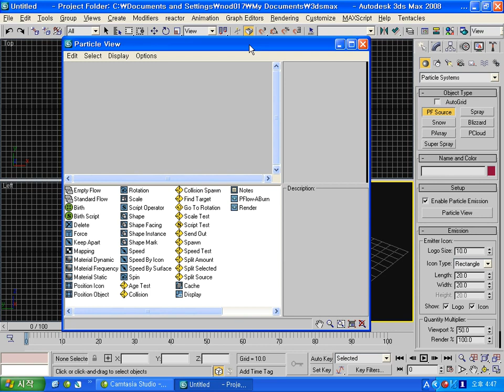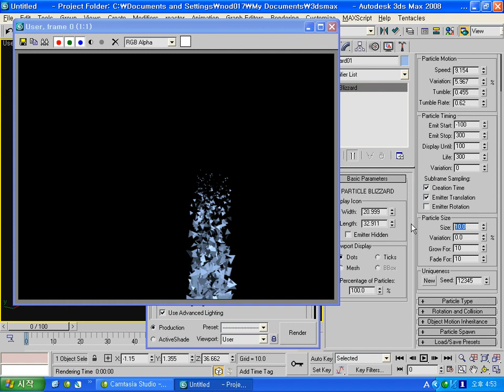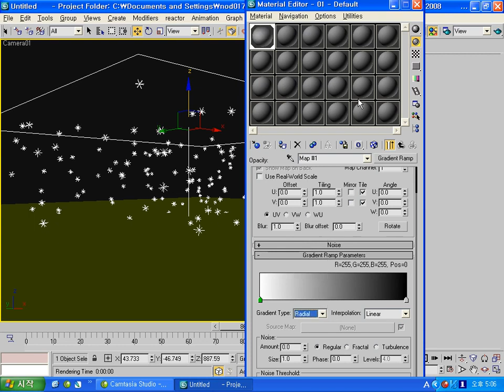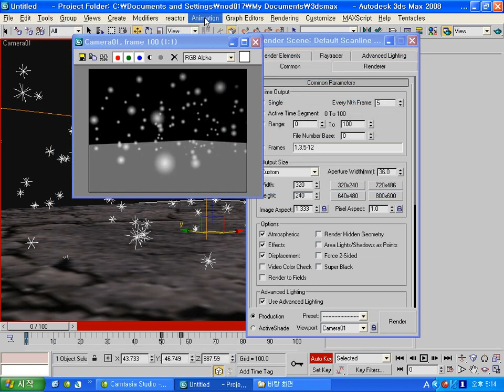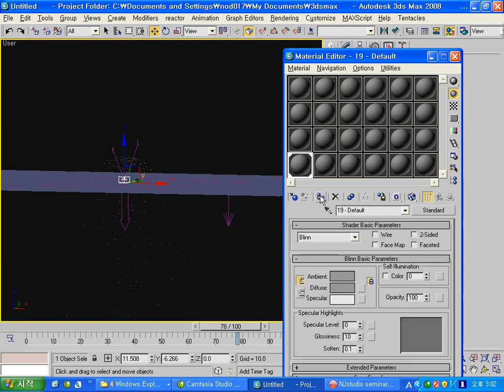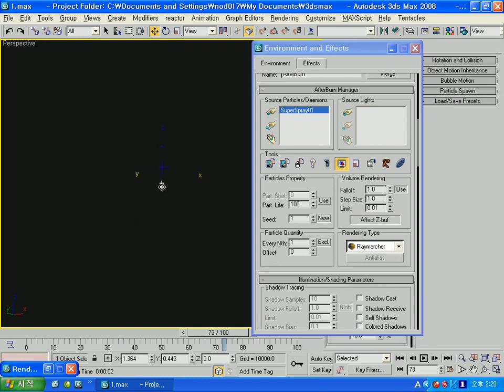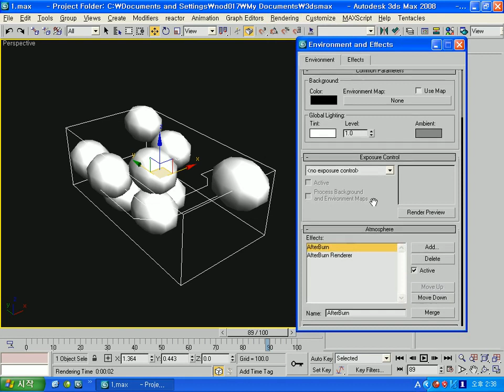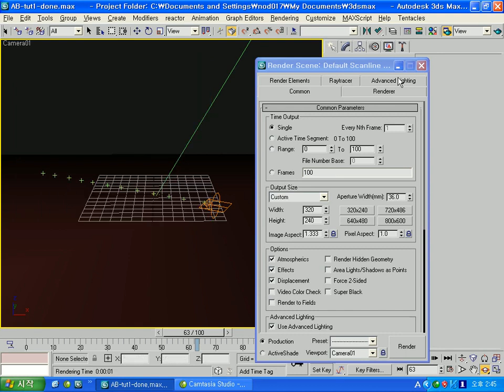[디자인시각화] 3. 파티클 애니메이션 / Particle Animation using 3ds max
3ds max와 After effect를 가지고, 건축 애니메이션 워크숍입니다. 2007년도에 촬용된것을 발견해서 올리는데요, 그 개념은 지금도 동일합니다. 특별히 애니메이션의 개념 그리고, 애니메이션의 랜더링을 편집 합성하는 개념과 방법론은 인터페이스만 살짝 바뀌였지 그 개념은 같다고 볼 수있습니다.

건축 애니메이션에 대해서 요청하신 분들은, 먼저 이 시리즈를 보시면 도움이 될것 같아요.

00:01 -  파티클 / Particle System
11:14 -  눈 / Snow effect
22:00 -  분수 / Fountain Animation
28:13 -  애프터번 / Afterburn / 3ds max plugin